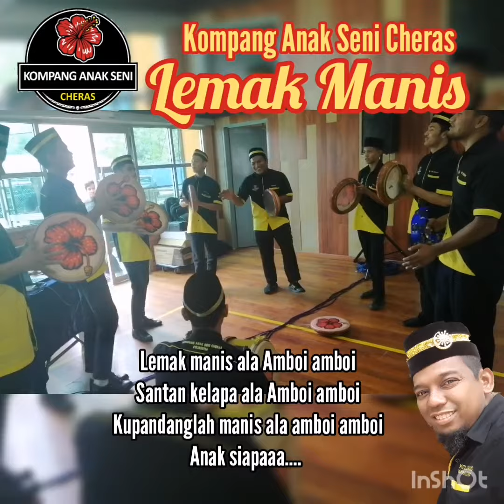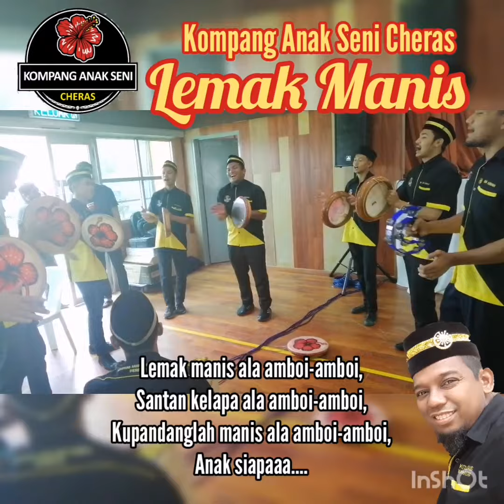Lemak Manis 2020 - kompang anak seni cheras